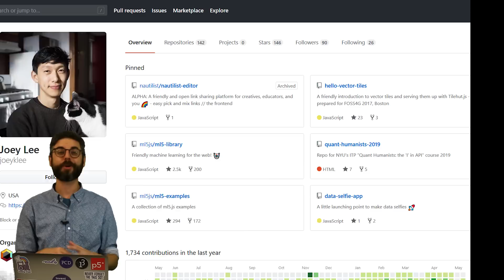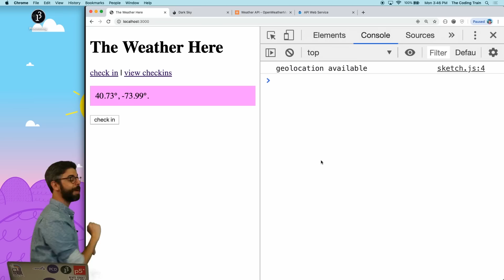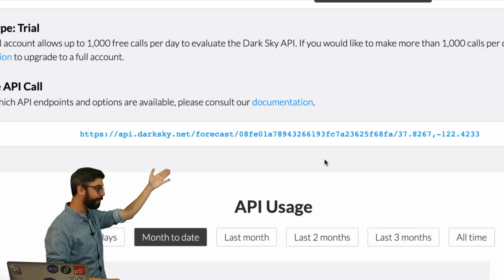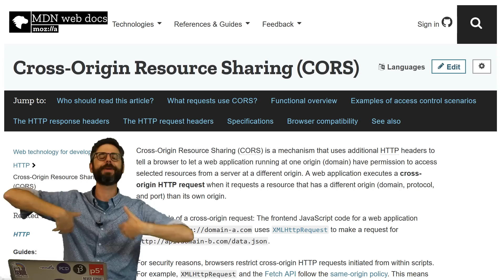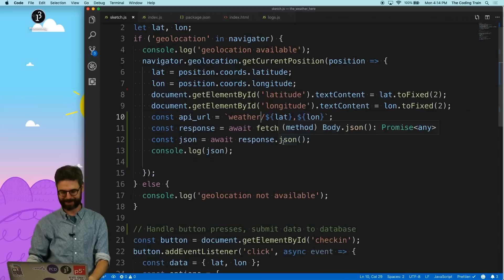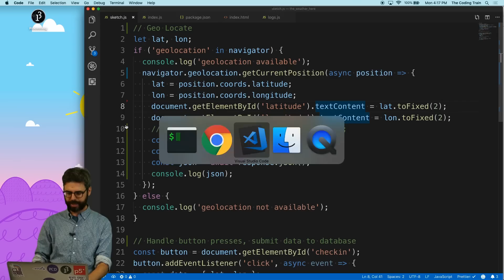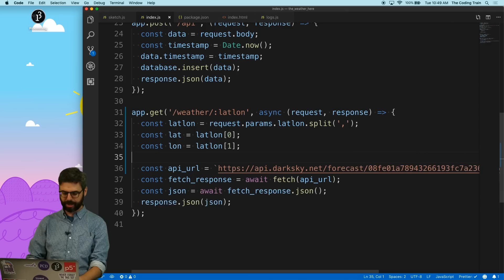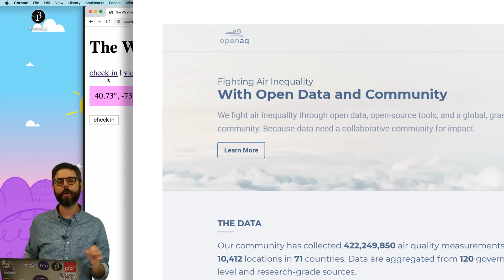3.1 API calls from Node.js (Weather data from Dark Sky) - Working with Data and APIs in JavaScript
Welcome to Module 3! I covered a lot about node.js in the previous module, but there are still a few key elements left to discuss!

In this module, I build the "Weather Here" project (based on example by Joey Lee). In this first video, I demonstrate how to connect to an external API from node.js itself. Later, I'll look at how to hide an API key as well as deploy a project to publicly accessible web server.